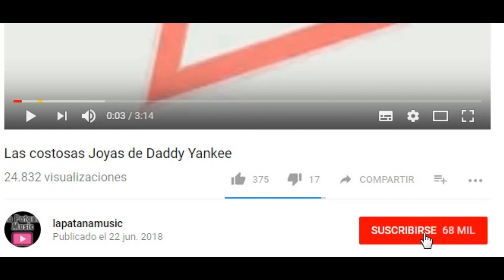Contundente mensaje para Gomez Diáz y el Pasado Aniversario Telemicro 2018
El planteamiento sobre un Nuevo Aniversario Telemicro 2018
Canal de Kiwi Fonsi

*Visitanos*
LaPatanaMusic.Net